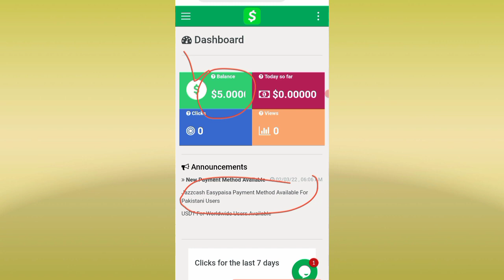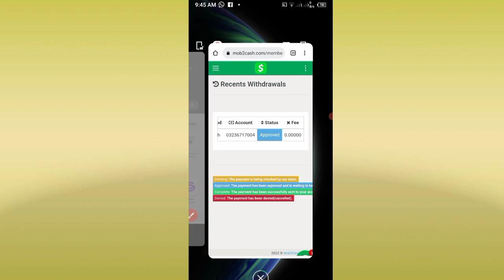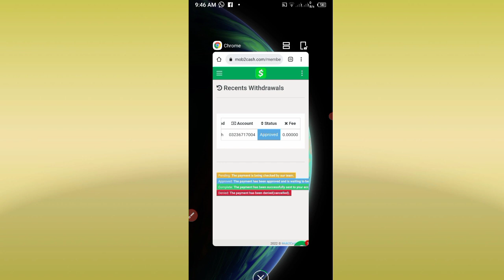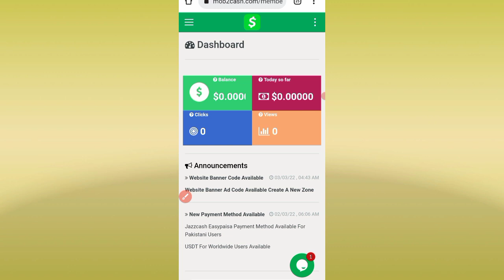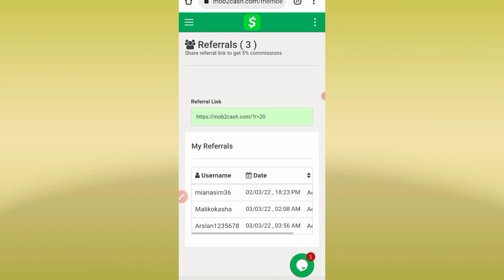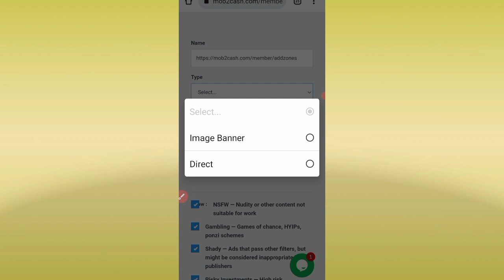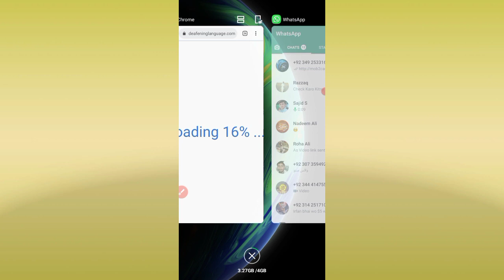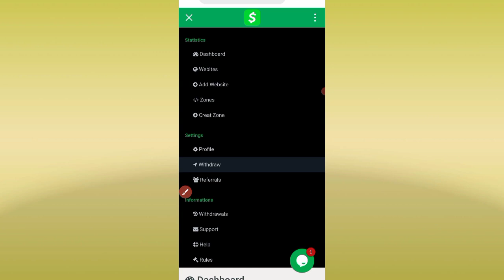Earn Rs888 PKR Daily | Online Earning In Pakistan Withdraw Jazzcash/Easypaisa | Make Money Online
Online earning
Earning app in pakistan without investment
Earn money
Earn money online
Make money